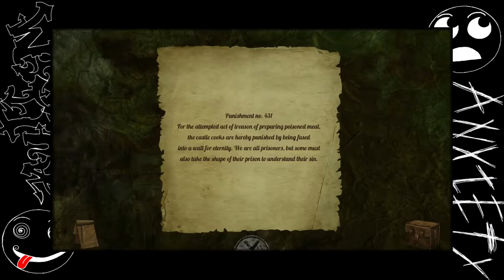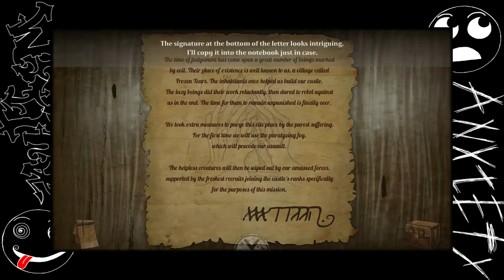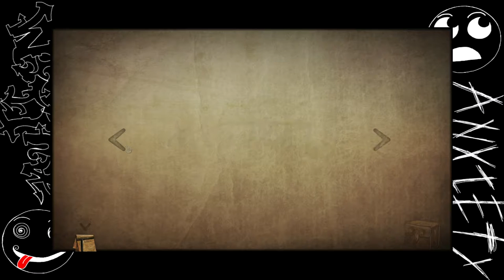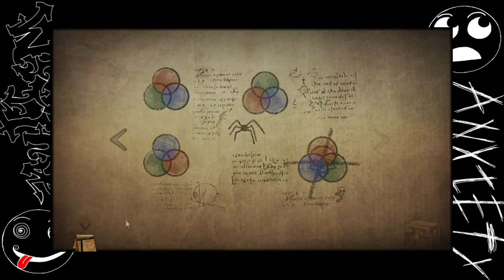"Tormentum" ~TAKE NOTES~ PART 3 - Autism & Anxiety